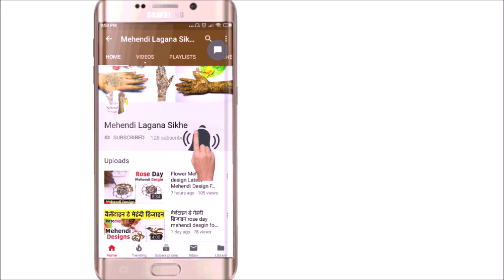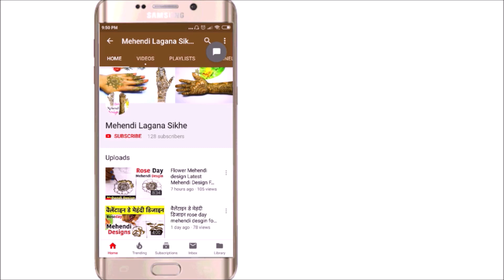Beautiful Dot Mehndi Design for Daily Routine | Easy Mehndi Design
Beautiful Floral Mehndi Design for Daily Routine | Easy
Mehndi Design for Hands by मेहँदी।
डिज़ाइन
Mehndi designs and henna tattoos of Jaipur are the part
of its incredible culture. One of those beautiful mehndi designs